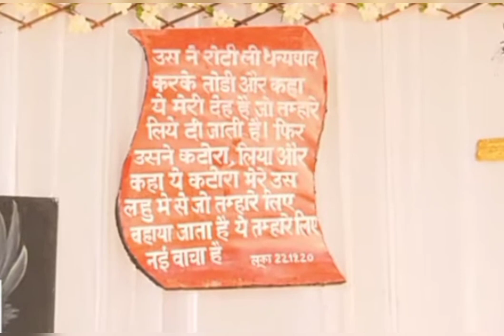🎶जे गीत सुनकर आप शैतान को हराना सीख जायेंगे || bless masih song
🎶जे गीत सुनकर आप शैतान को हराना सीख जायेंगे || bless masih song 🎶Well come to this is a your youtube channel👼Christian C R presents ankur narula ministries new song 🎵 ( hindi and punjabi) sunne ke liye channel ko like Share And Subscribe kre you watch a full song this song you blessed and your faimly thank u very much god blessed THANKS FOR WATCHING 📲 👼 📱Youtube channel🎧🎧🎧